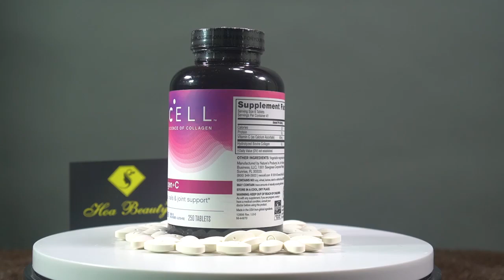Dòng Collagen Neocell Chính Hãng Của Mỹ